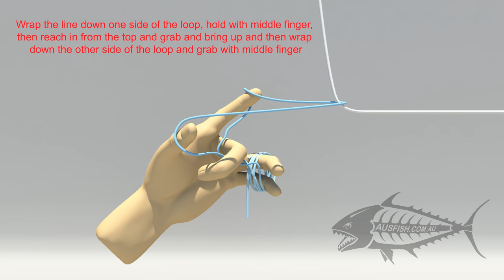F G Knot for tying braid to leader - FG Fishing Knot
An Australian Fishing knot, the FG Knot is designed for tying braided main line to mono leader.
Use the , play, pause and slide bar controls to control the speed of the video to suit your needs